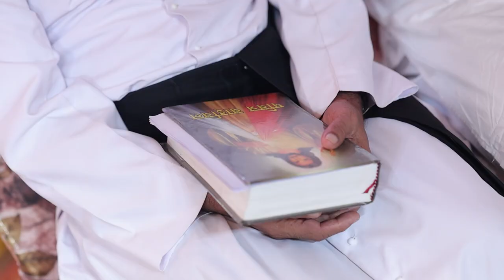श्री गुरू धर्म शताब्दी महोत्सव DAY - 8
I सर्व धर्म सम्मेलन - सर्व धर्म के सदगुरुओं का आगमन एवं जीवदया सम्मेलन I